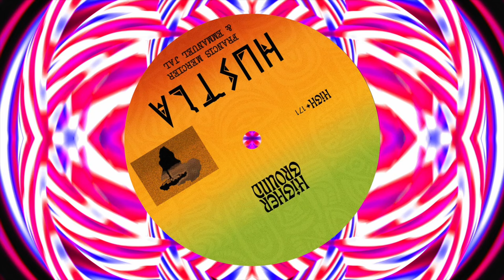Francis Mercier, Emmanuel Jal - Hustla (Extended Mix)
2024    Higher Ground